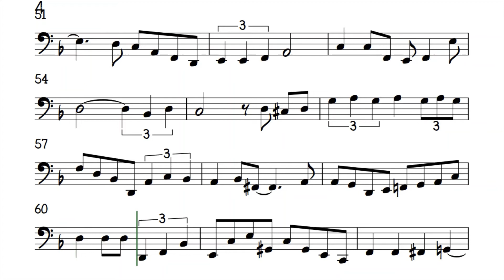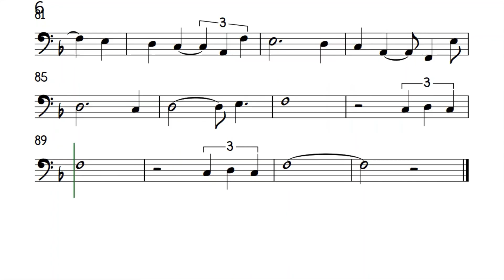LA VIE EN ROSE Cello Sheet Music Backing Track Play Along Partitura